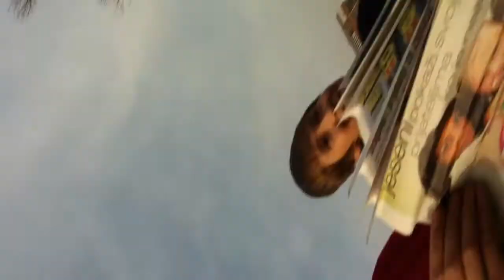Benjo flip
Benjamin Husejnagic
Zenica Skate